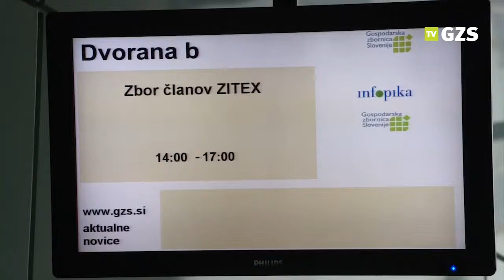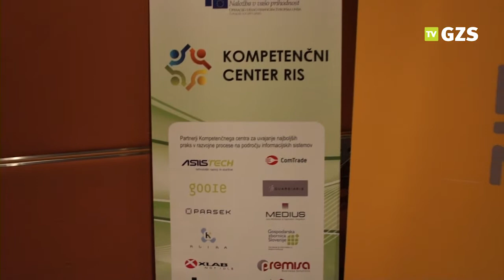ZITex: Kaj je dobro vedeti, preden začnete prodajati na tuji trg - primer Turčije in Rusije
V nizu delavnic, ki jih pripravlja Sekcija ZITex, ki deluje v okviru GZS-Združenja za informatiko in telekomikacije, so se tokrat osredotočili na trge in poslovne priložnosti v Rusiji in Turčiji. Več o delovanju sekcije